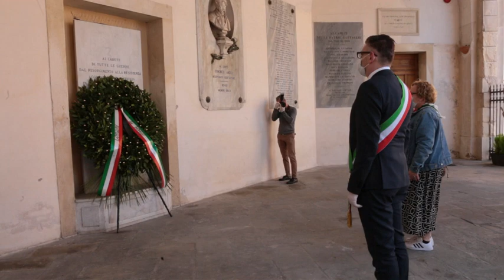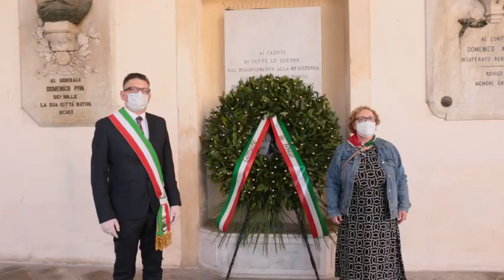Il discorso del sindaco in onore di chi ha dato la vita per la libertà. Rovigo, XXV Aprile 2020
Un 25 Aprile sicuramente diverso da tutti quelli festeggiati fino a questo momento. Con la piazza allestita a festa ma deserta, a causa delle restrizioni imposte per evitare la diffusione del contagio da Covid-19. Il primo cittadino Edoardo Gaffeo ha percorso insieme ad Antonella Toffanello, presidente ANPI di Rovigo, piazza Vittorio Emanuele II, dirigendosi verso il palazzo della Gran Guardia. Qui si sono fermati un minuto in silenzio davanti ai cippi commemorativi, dove era stata deposta una corona.

Dopo, il sindaco ha voluto osservare un minuto di silenzio anche davanti alla targa in memoria di Antonio Bonatti, vittima del fascismo, posta sotto il porticato del Teatro Sociale.

Ecco l'intervento del primo cittadino, Edoardo Gaffeo.

Il 25 Aprile rappresenta la fine di una delle pagine più tragiche della nostra storia. Oggi festeggiamo la liberazione dell'Italia dal nazifascismo, e l’avvio di quella fase di rinascita Nazionale che ci ha portati fin qui, liberi. Una ricorrenza che va celebrata, coltivata, assaporata.

Se la parziale restrizione ai movimenti di questi giorni ci sembra – ed è – un enorme sacrificio personale, noi ora possiamo solo immaginare quale sacrificio abbia vissuto l’Italia nell’essere stata privata da una dittatura feroce non solo della libertà di movimento, ma anche della libertà di parola, di opinione, di autodeterminazione, di speranza, di vita. Oggi che con spirito di responsabilità tutti noi accettiamo di vivere una quotidianità rarefatta, ed in molti casi di rinunciare alla propria attività lavorativa, possiamo solo percepire l'angoscia di non poter essere davvero liberi.

È per questo che proprio in un momento di forte disorientamento come quello che stiamo vivendo dobbiamo tutti ritrovarci nella grande lezione di Unità Nazionale che ci viene dalla Resistenza. E' vitale ricordare i valori e i principi che hanno ispirato e guidato quell’esperienza di risorgimento Nazionale, così ben fissati nella nostra Carta Costituzionale, per agire sempre con l’unico scopo del bene comune.

Ricordiamoci di non dare mai per scontato ciò per cui nell’Italia di 75 anni fa tanti uomini e tante donne hanno deciso di sacrificare la loro vita. Democrazia, libertà e giustizia sociale sono e saranno i principi fondanti della nostra vita comune, da testimoniare ogni giorno affinché la nostra comunità continui ad essere solidale, unita e rispettosa dei diritti di tutti. Libera.

Anche quest'anno, nonostante i limiti imposti dall'emergenza sanitaria che stiamo vivendo abbiano reso impossibile festeggiare il 25 Aprile con la consueta cerimonia, questa Amministrazione rende onore a quelle persone, ai loro valori e alla loro storia, depositando una corona ai cippi dei caduti presso il palazzo della Gran Guardia. Desidero che attraverso queste mie parole giunga a tutti voi l'impegno istituzionale affinché la memoria della Resistenza, del dolore e del coraggio di chi ha reso possibile la democrazia non ci lasci mai.

E se il ricordo va ai nostri combattenti, un ringraziamento particolare va a tutte le Forze Armate e le Forze dell'ordine, impegnate quotidianamente a far sì che quella conquista non vada perduta.

Dobbiamo fare tutto il possibile affinché il prezioso insegnamento del 25 Aprile non vada disperso, tramandandolo alle nuove generazioni, per non dimenticare da dove veniamo. Perché non esiste futuro senza memoria del nostro passato.